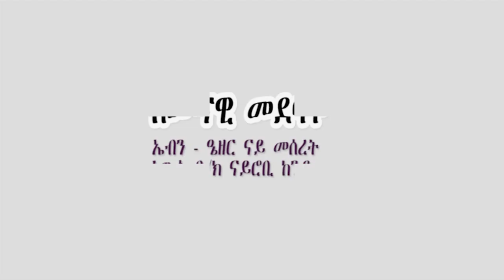Ebenezer Church Nairobi ኣምልኾ ምስ ዘማ. ሉላ 24-11-2019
Ebenezer Church Nairobi ኣምልኾ ምስ ዘማ. ልኡላ 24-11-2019